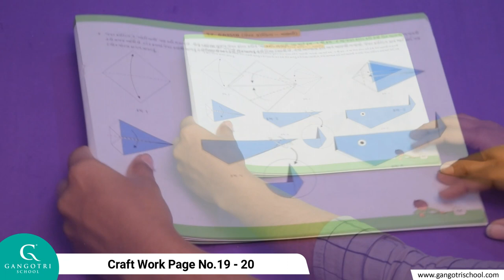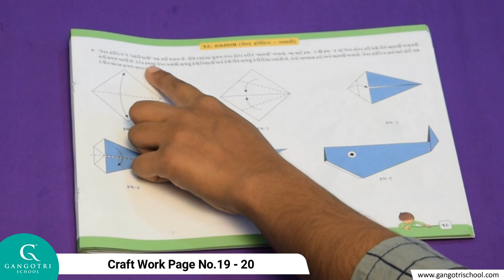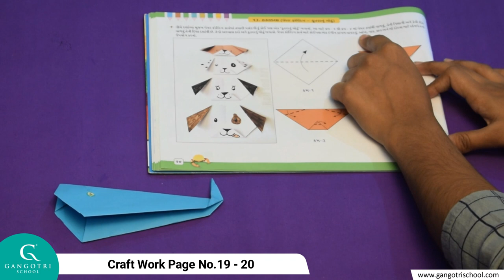Std.3 || Drawing || Craft Work || Page No.19 - 20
Std 3 Drawing Page No 19 20